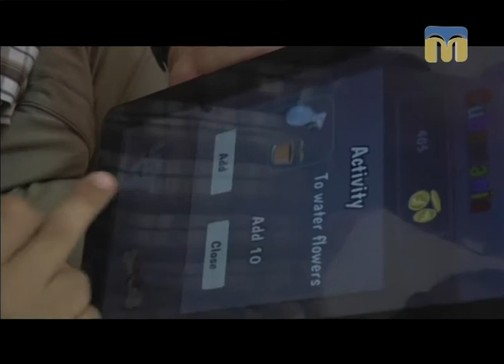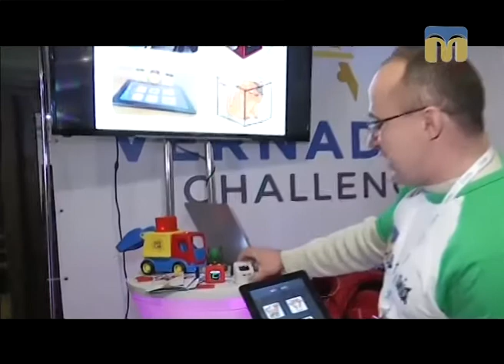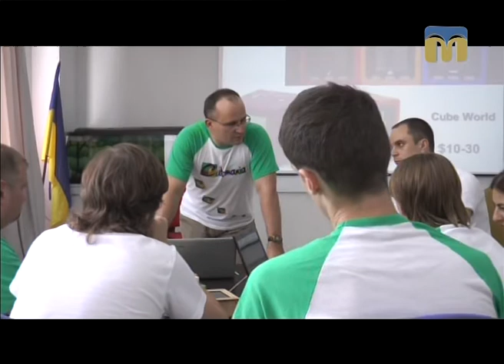Новий день. Історії успіху миколаївців - 06.09.2017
Історії успіху
або
Люд#Niko_вий  період

Усі подробиці проекту знають гості програми “Новий день”: режисер Сергій Жулін, а також начальник Управління молодіжної політики Миколаївської міської ради Олег Соколик.